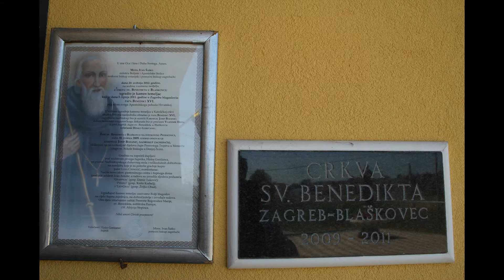Crkva sv. Benedikta, Blaškovec, Zagreb, 2016.